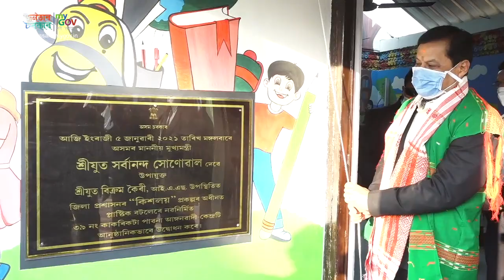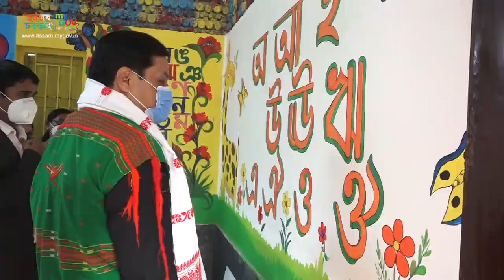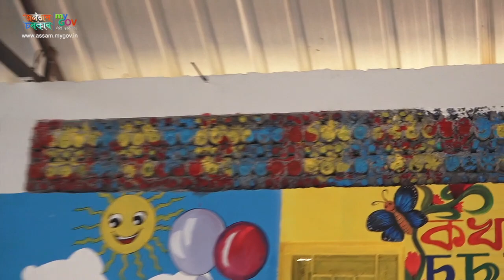Eco-friendly Anganwadi Centre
Hon’ble CM Shri Sarbananda Sonowal ceremonially inaugurated the newly constructed 39 No Kakorikota Pabna Anganwadi Centre in Majuli. Built under the district admin's Kishalaya project, discarded plastic bottles were used to make the building.